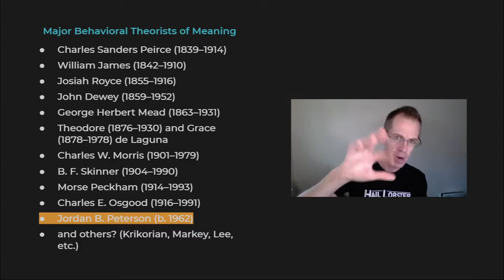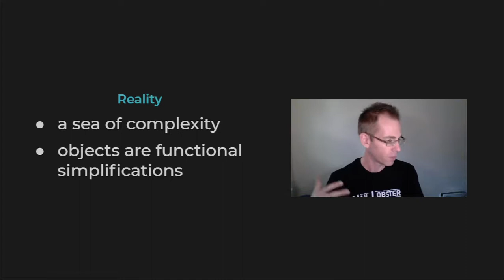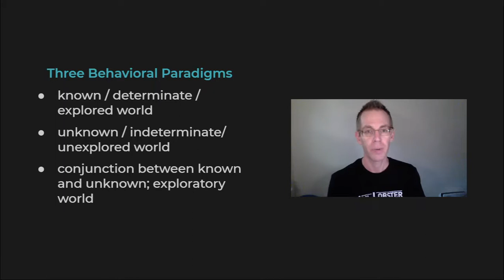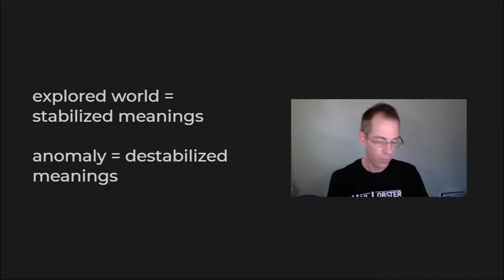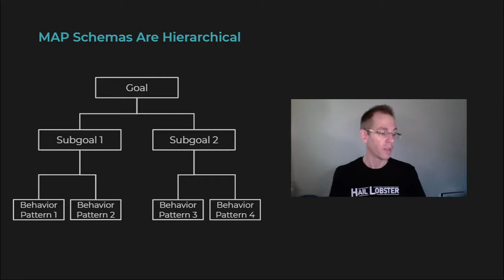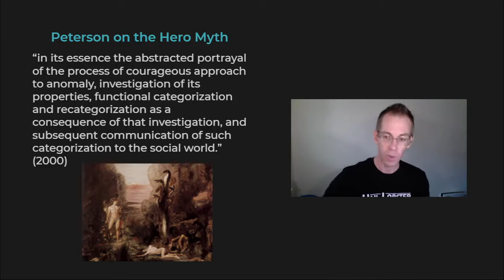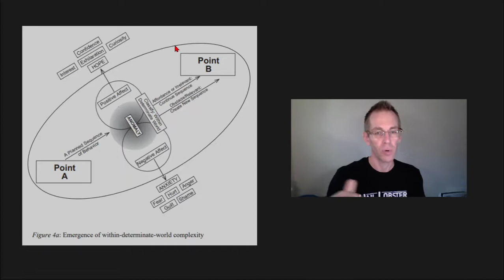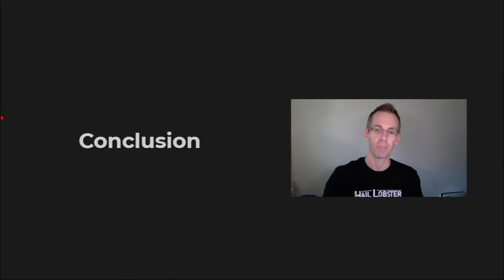Behaviorism and Meaning: Jordan B. Peterson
On Jordan Peterson's three paradigms of meaning.